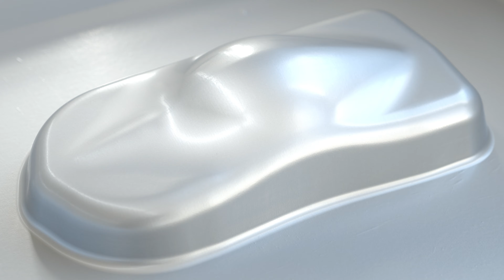Rwraps Gloss Silver Vinyl Film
Silver Vinyl Car Wrap
For years, silver has been one of the top finishes for vehicles of all sorts. From compact economy cars and large SUVS to sexy sports cars and popular sedans and minivans: Silver is a color that looks good on everything.

When you're looking to take years off the appearance of your vehicle, hide a few scratches and faded patches, or simply update your style to an exciting silver color, our Rvinyl DIY car wraps are the way to go!

The Benefits of Vinyl Film
Have you priced a complete paint job these days? You'll be shocked to see how expensive it has gotten.

Instead of spending hundreds and hundreds - if not thousands! - of dollars on a paint job, opt for the stylish and affordable solution: silver vinyl wrap. Youâ€™ll enjoy many great benefits:

Because it's do-it-yourself, you see significant savings over a shop job. We replace any defective film and offer discounts on replacement material if you botch the installation (hey, it can happen!).
Our 3mil vinyl is thin enough to allow easy installation, but it's durable enough to carry a three-year cracking, fading and peeling warranty.
Since it's removable, you can easily change to a different color later on or remove it when it's time to return a leased vehicle.
If your car has a few miles on the odometer and is no longer looking its best, a custom DIY vinyl wrap can totally transform it, increasing its appeal and value when selling.
With so many benefits, it's easy to see why more and more people are choosing the easy solution for upgrading to a clean, sharp silver finish. When you're done, admiring your hard work and beautiful silver vinyl wrap, remember to take a few photos to send to us. We'll offer you a rebate!

Ready to start? Pick from our three convenient roll widths: 12, 24 and 60 inches. Most of our customers find it convenient and economical to choose all three. There's less waste and fewer joints, and you can pick and choose the perfect width for all of your panels and bumpers. Our vinyl suits all types of vehicles and will protect your paint from sun and weather damage. It also resists fading and tearing itself, so it will look great for years.